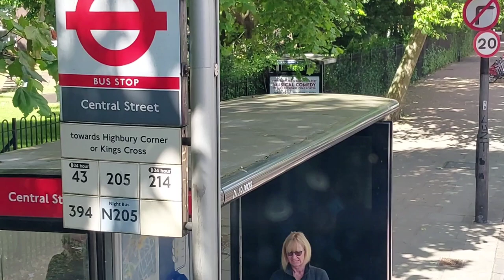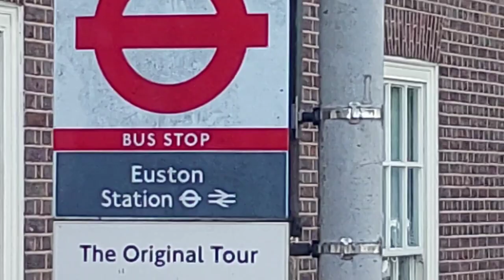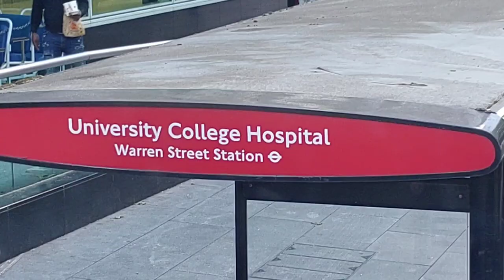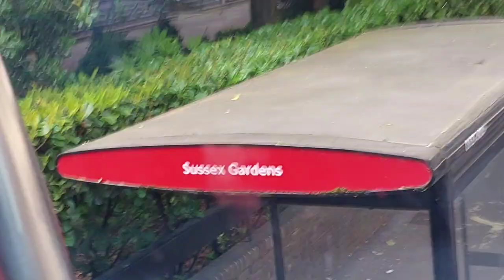Bus 205 Route, Bus Ride: Bus 205, Old Street to Paddington Station, London, Tour